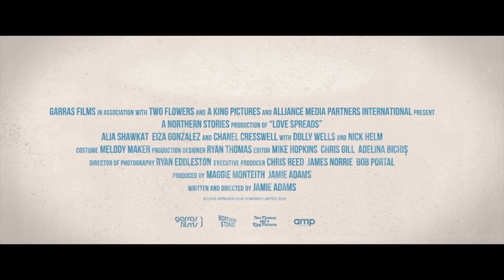Love Spreads Official Trailer (2020) - Alia Shawkat, Eiza González, Chanel Cresswell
Check out the official Love Spreads Trailer starring Alia Shawkat, Eiza González, Chanel Cresswell

UK Release Date: 13 November 2020
Starring: Alia Shawkat, Eiza González, Chanel Cresswell
Directed By: Jamie Adams

Synopsis: It is time to record the all important second album and Glass Heart is breaking in a million pieces. Away from touring and performing the band is not in harmony, and no amount of history in Rockfield Studios is going to solve that. Three very different songwriters, one desperate producer, a label exec and a keyboard collide.